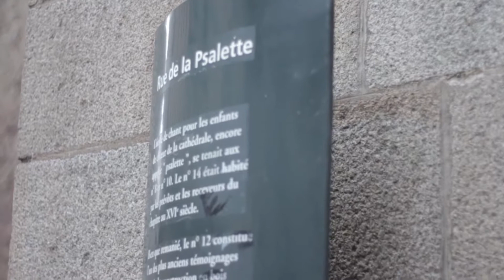Trip to Transmusicales Rennes 2017 // Bodypack ad